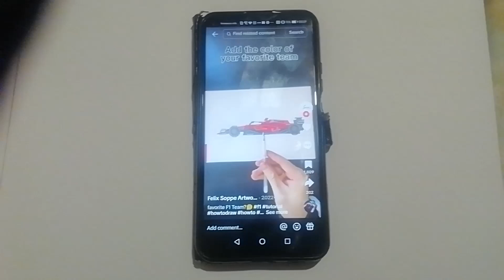Like or comment if you like my drawing and colouring 😁😁